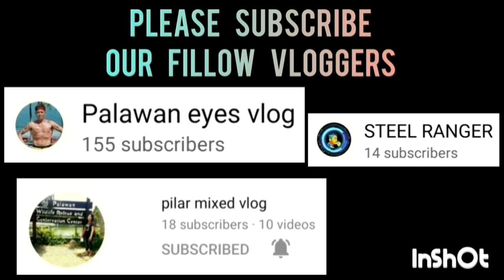CCJE VS CHTM | SEMI FINALS PSU INTRAMURALS 2023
CCJE VS CHTM GAME HIGHLIGHTS | BASKETBALL LEAGUE MENS DIVISION PSU INTRAMURALS 2023 AT SPORTS COMPLEX | MARCH 30,2023